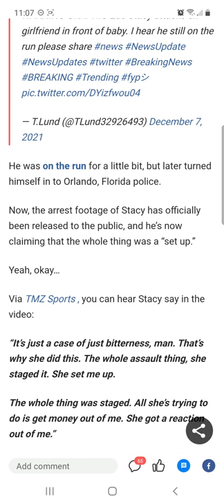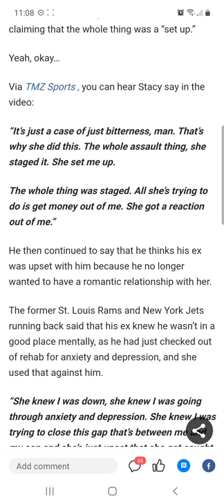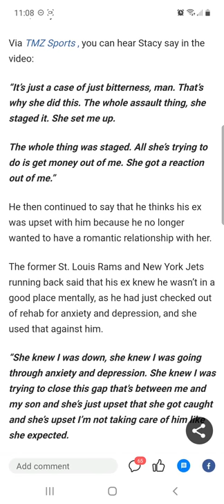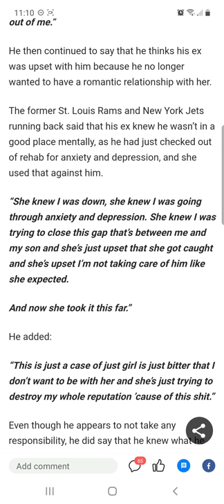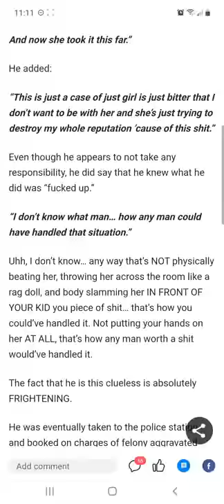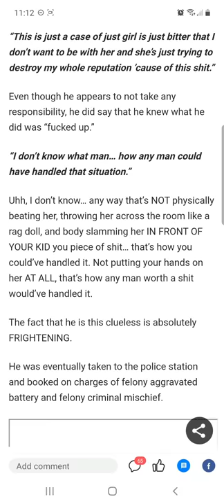Zac Stacy Tells Officers Beating Of Ex-Girlfriend Was "Staged, She Set Me Up"